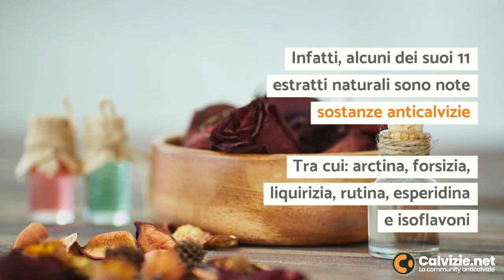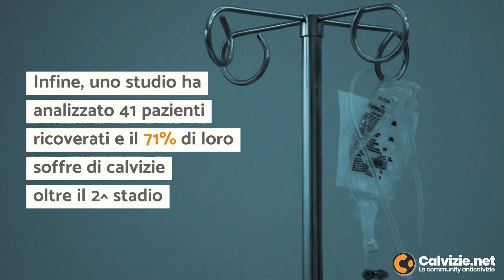Calvizie e Coronavirus - 1 minuto per sapere la correlazione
Scopri tutti i collegamenti tra Calvizie e Coronavirus in 1 minuto.

Video a cura di Calvizie.net